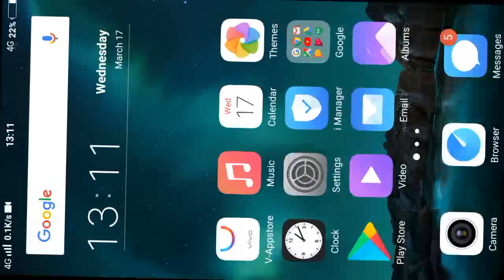March 17, 2021